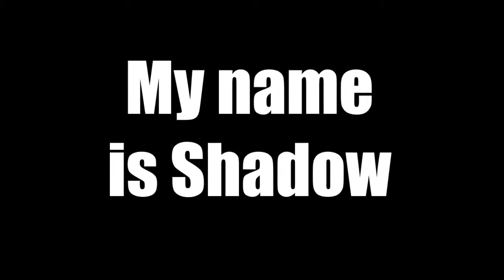Welcome to my channel!